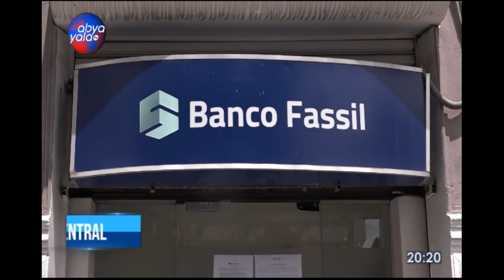EnVivo | ¿Qué implica la intervención del BancoFassil? ¿Qué pasa con los ahorros de sus clientes?